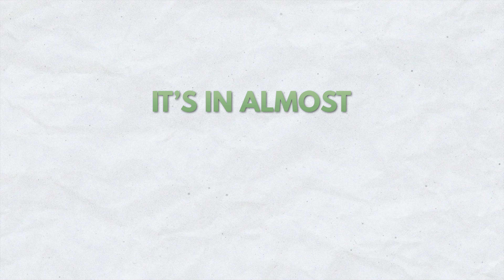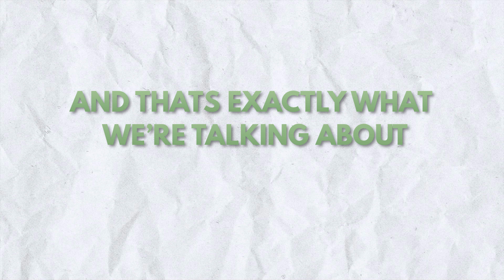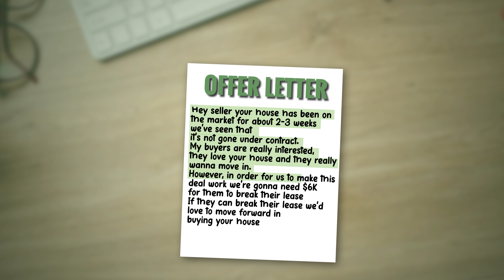How To Buy A House While Being In A Lease?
Do you have to wait until your lease ends to buy a house? Think again! In this video, I will show you creative strategies to purchase a home while still in a lease.

Learn how to:

Break Your Lease: Navigate lease agreements and negotiate with your landlord.
Secure Seller Concessions: Use seller concessions to cover lease break fees.
Plan Your Finances: Avoid double mortgage and rent payments with smart timing.

From negotiating lease breaks and securing seller concessions to strategically planning your mortgage payments, I've got all the tips you need. Whether you're in Dallas or elsewhere, this guide will help you make your dream of homeownership a reality—even if you're still renting!

If you're not in Dallas -  I would love to connect you with one of my amazing real estate partners wherever you're looking to buy!

I post updates in real time on my life and business!

// RELOCATING TO TEXAS?
Moving to Dallas, Relocating to Dallas, or Looking for the Best Dallas Suburbs? You’ve found the right place. I am a Realtor in Dallas Texas and on this channel I’ll take you around to different Dallas neighborhoods and suburbs to give you a feel for what life is like here!

I have helped individuals and families relocate all across DFW and I can't wait to extend my helping hand to you too. Reach out, and let's start House Hunting! 🏡

Brokered by Compass with Nina Bhanot Group